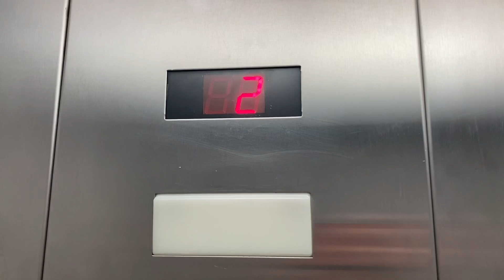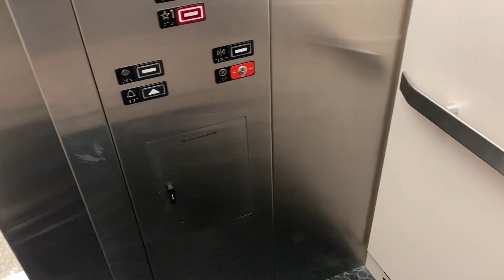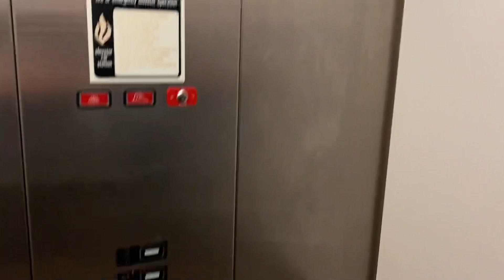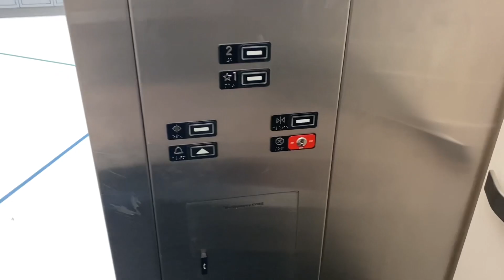Montgomery KONE Hydraulic Elevators in Northville, MI (ft. Jamestube 8439 and VintageCollections)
I joined up with Jamestube 8439 and VintageCollections to film these nice Montgomery KONE elevators with Series 220 fixtures!